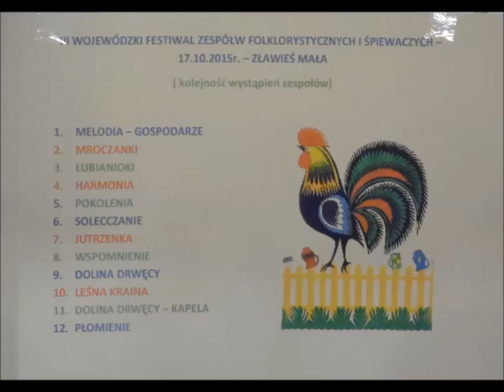Występ Zespołu Folklorystycznego - Melodia z Złejwsi Małej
III Wojewódzki Festiwal Zespołów Śpiewaczych i Folklorystycznych.
Zławieś Mała 17 października 2015
Kamera - Jacek Mroczek
Studio Filmowe - KREATYWNY SENIOR